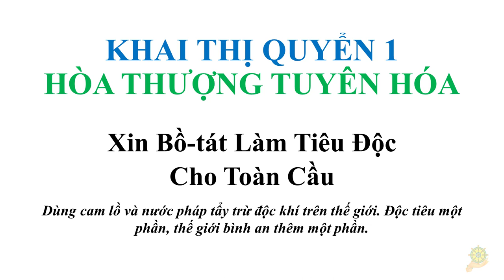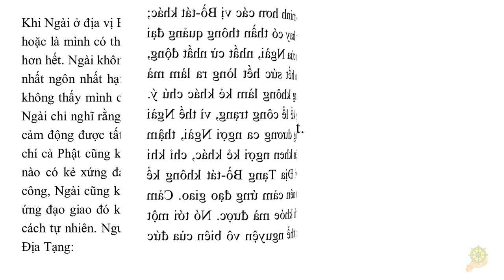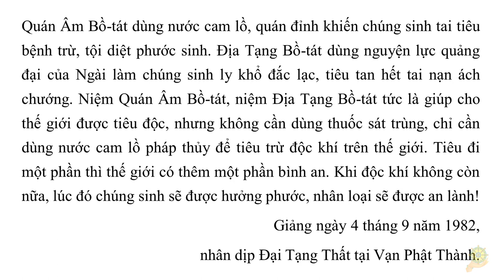Khai Thị I Xin Bồ-tátKhai Thị I Làm Tiêu Ðộc Cho Toàn Cầu I Quyển 1 - 27 I HT Tuyên Hóa giảng